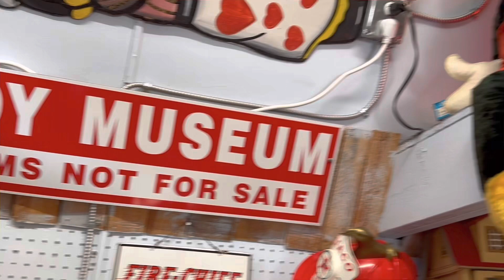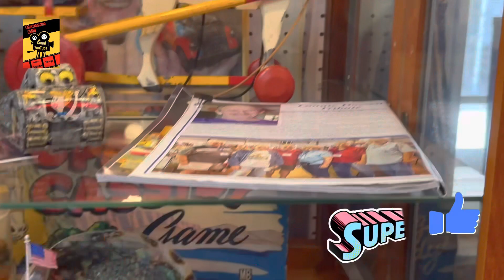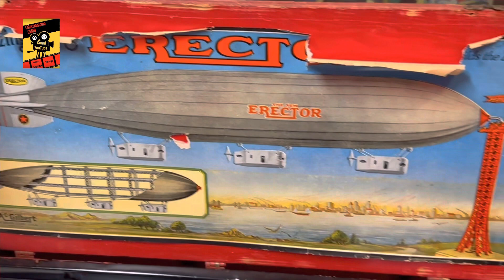Museo del Juguete Antiguo / Old Toy Museum - Mount Dora - Florida - EEUU